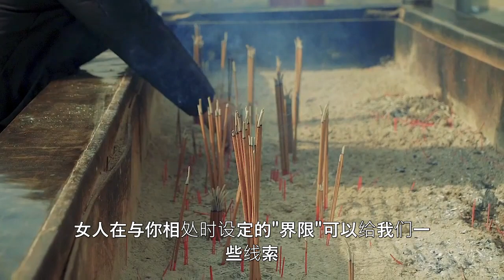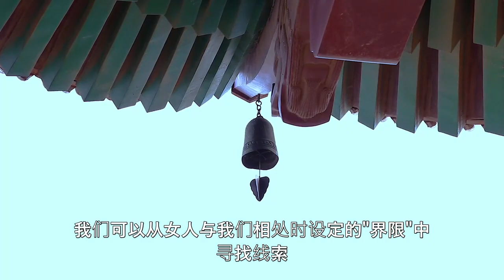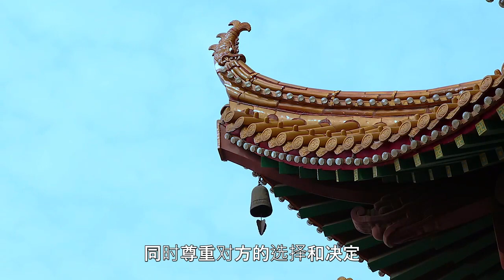人人必看 ! 从女人与你相处时设定的“界限”，你就能看出她是否对你感兴趣